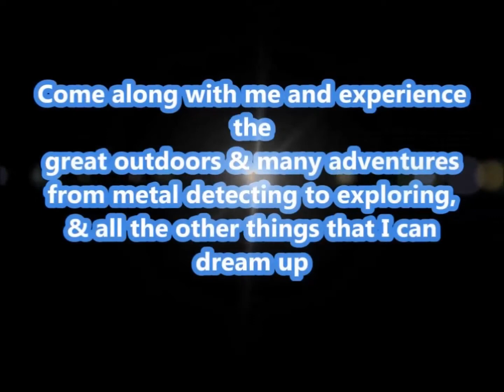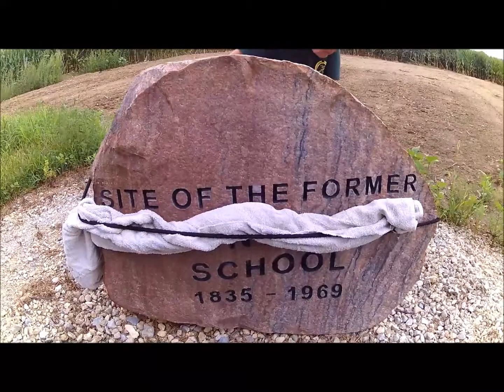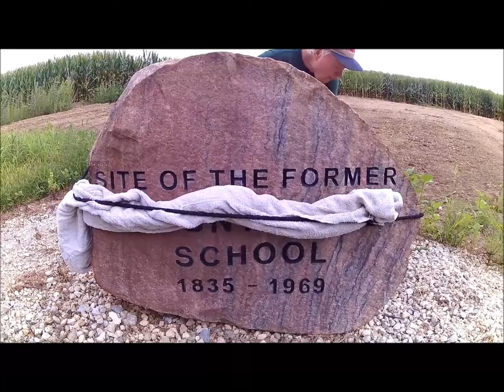Metal Detecting an 1835 1969 Former School Site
Found this new place, while hunting for a creek, was a short hunt...watch and find out why.

s1ep34